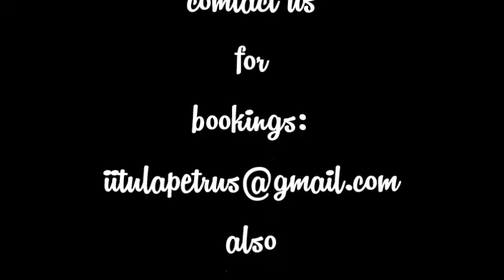first wedding photo shoot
Simple picture compilation of the first wedding i took. I mostly just included the black and white pictures because I am a big fan of B&W pics, but color pictures also turned out quite well. I used a Nikon D3200 and the Nikkor 50mm 1:1.8G lense for most of this pictures. I hope the quality of my pictures meet your expectations and i hope you like the choice of the song. pls subscibe and share. more videos to come.